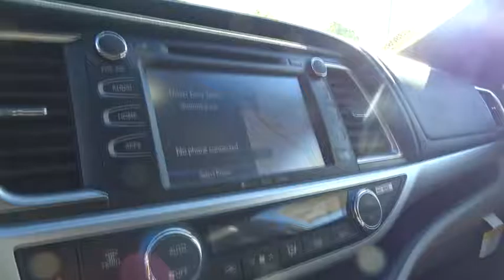2016 Toyota Highlander San Rafael, San Francisco Bay Area, San Francisco, CA 238088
2016 Toyota Highlander

Toyota Marin
445 Francisco Blvd East

*FREE Annual inspections for Lifetime of Ownership of the Vehicle. You'll always get Our BEST PRICE Upfront! Every Vehicle comes with a 3-Day/250-mile Money-back Guarantee. Every Vehicle at In Toyota Marin comes with Pricing a 7-Day/700-mile Exchange Policy.* The Toyota Highlander is crafted with excited inspirations, the exterior boasts a dramatic grille and can be topped off with available integrated aerodynamic roof rails. Highlander Limited rides on 19-inch Chromtec wheels, XLE and LE Plus have unique machined-face 5-spoke alloys, and LE gets a new 18-inch 5-spoke alloy wheel. Highlander's roomy interior gives you enough space to seat up to eight people and provides more comfort along the way with reclining third-row seats or with the available second-row captain's chairs, Highlander comfortably seats seven. There are also plenty of smart storage compartments so your most-needed items are easily accessible throughout your journey. Powering the Highlander is a choice of 3 engines; a 4-cylinder engine surprises with 185hp and 184 lb.-ft. of torque, yet still manages an EPA-estimated 20MPG city and 25MPG highway; the available V6 engine generates 270hp and 248 lb.-ft. of torque, offering up to an EPA-estimated 19 MPG city and 25 MPG highway for FWD models; and the Hybrid Synergy Drive system in Hybrid Limited combines an efficient 3.5L V6 and an electric motor to produce 280hp. At the same time, Hybrid Limited offers an impressive EPA-estimated 27 city and 28 highway MPG. Available features include a navigation system standard on XLE and Limited trims. Entune Audio with Intelligent Touch controls comes standard on Highlander and with available navigation you get, SiriusXM Radio, HD Radio, Entune App Suite and a 6.1-inch or 8-inch touch-screen display. Available entertainment includes a 9-inch dropdown screen connected to a Blu-Ray player with a remote and two wireless headphones. Blind Spot Monitoring and a standard Backup Camera add to the list of available safety features.